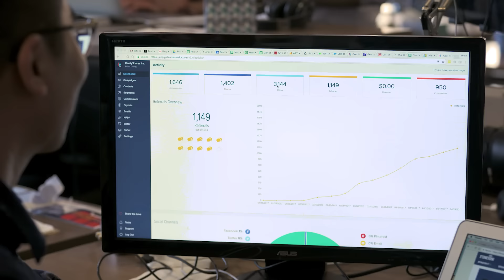Ambassador Referral Marketing Testimonial Video